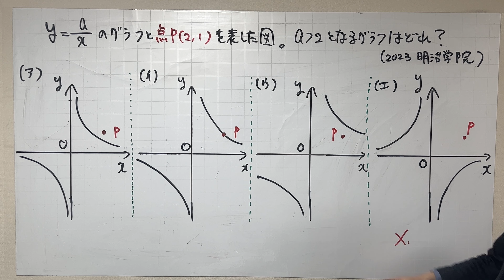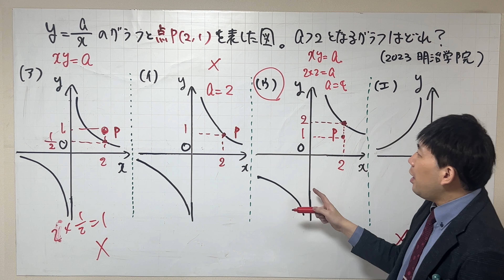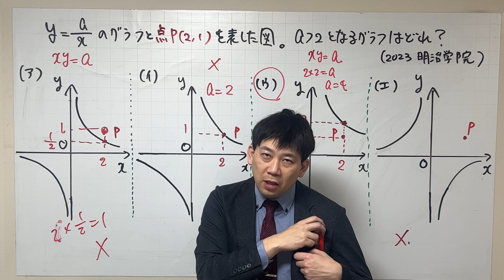2023高校入試数学解説54問目 グラフ 明治学院